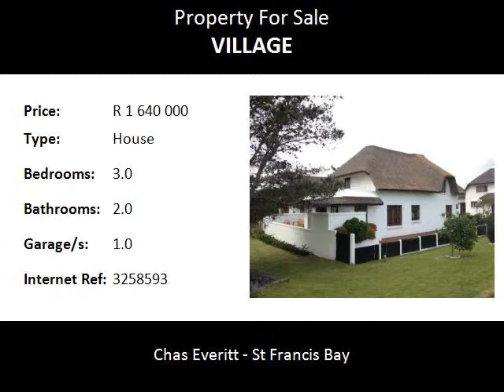3.0 Bedroom House For Sale in Village, St Francis Bay, South Africa for ZAR R 1 640 000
Bedrooms: 3.0
Bathrooms: 2.0
Garages: 1.0
Price: R 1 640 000

Property Description:

Experience the best surprise in the property market for first time buyers, last time buyers or buyers wanting an easy to manage, "lock up and go" holiday home. This house is well maintained, fashionable, cosy and cute with easy to clean floors. The open plan lounge, dining room and modern kitchen lead to a fantastic outdoor entertainment area with a bar, and views of a lush natural garden.  For the convenience of the older buyer there are two bedrooms downstairs sharing a bathroom.  Upstairs is a large, carpeted bedroom with an en- suite bathroom.  For the book lovers there is space upstairs that could be used as a library or office.  The space could be used for a fourth bedroom - an open plan bedroom for children, as it houses two single beds with ease. Single garage with a corner to do your laundry.  The property is in a secure area with neighbours and friends close to you for companionship.